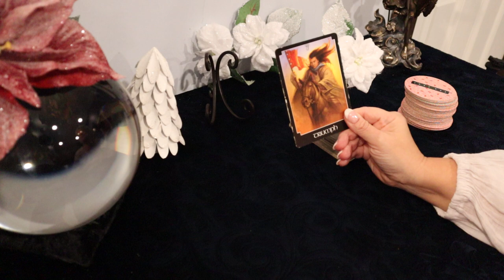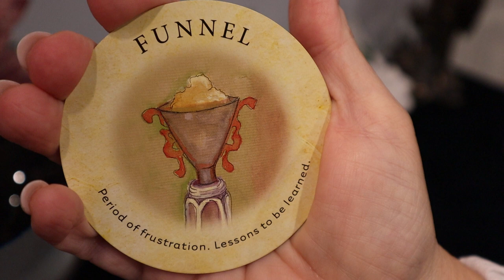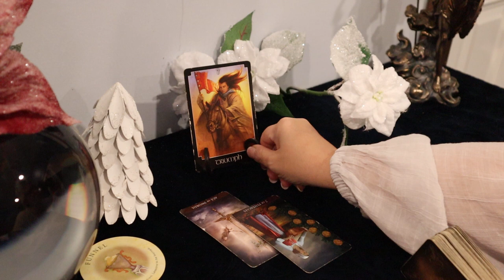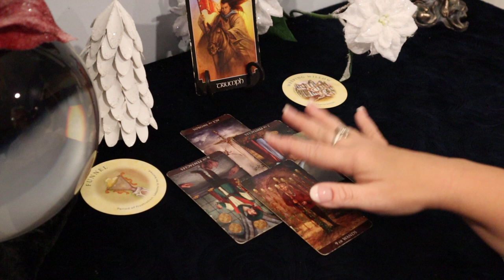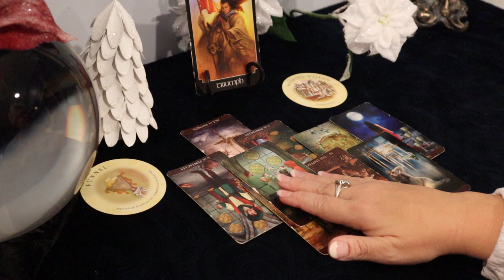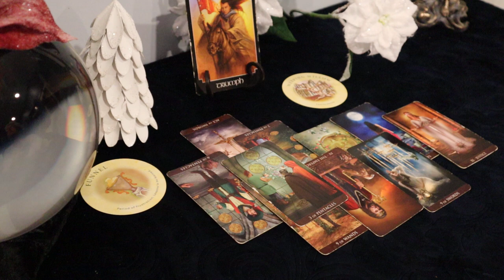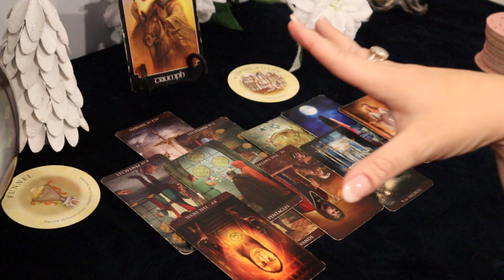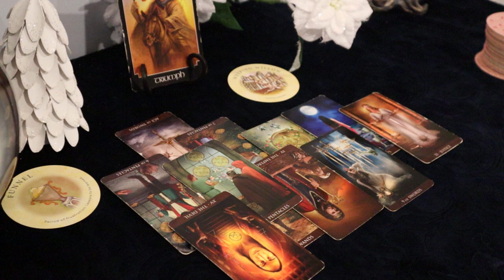The Daily Vibe ~ New Moon Solar Eclipse Tarot Reading ~ On a Mission...Heading in a New Direction